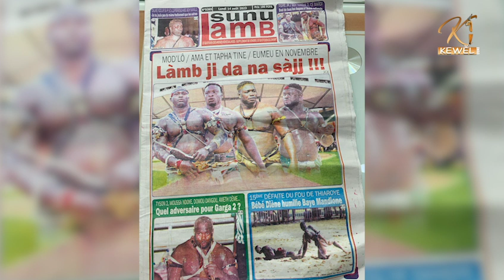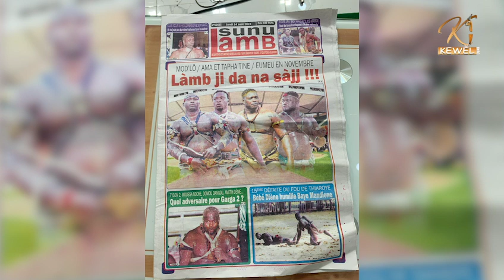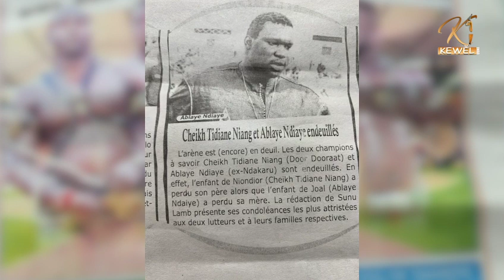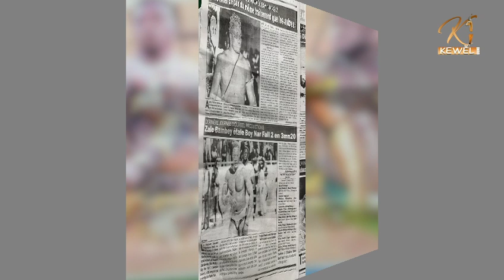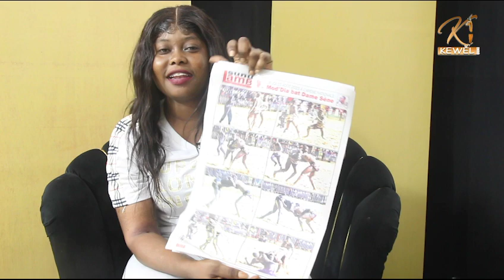🚨Calme ndour tire sur boye niang-bopam rek moco nior, dou sonou si samay mbir